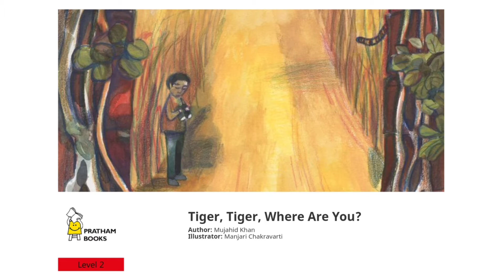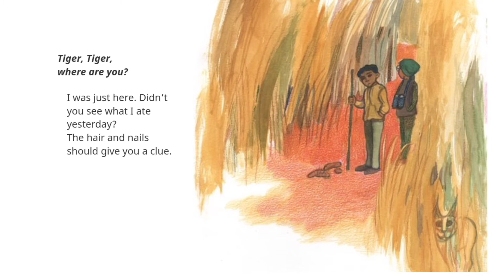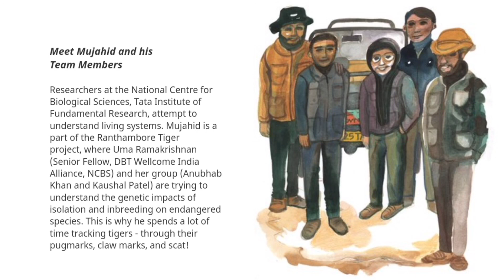Tiger, Tiger, Where are You? | Story for Kids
Tiger, Tiger, Where are You?
Story for Kids @Smart Kids Wonder